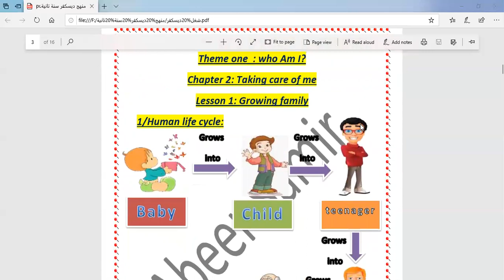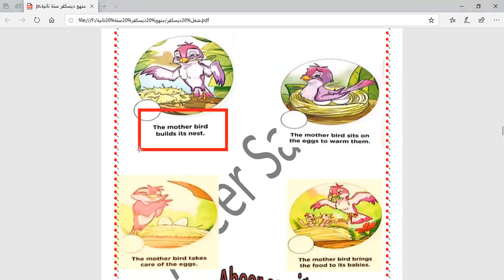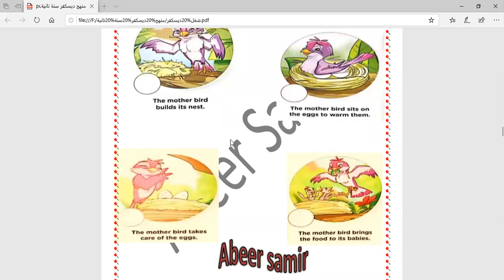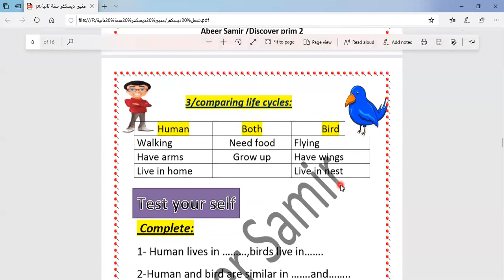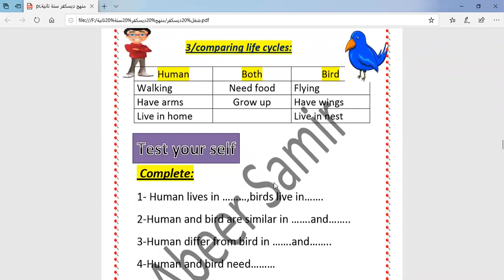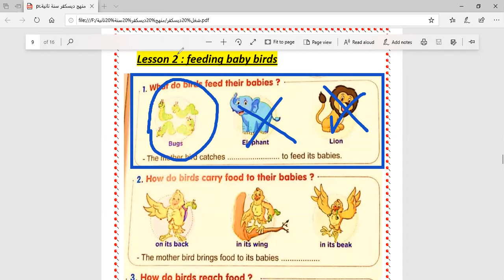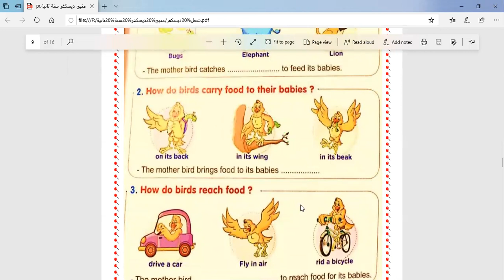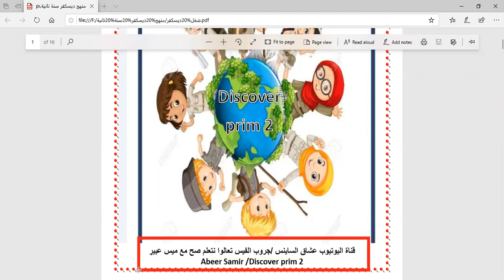منهج ديسكفر سنة تانية الفيديو الثانى مع عبير سمير